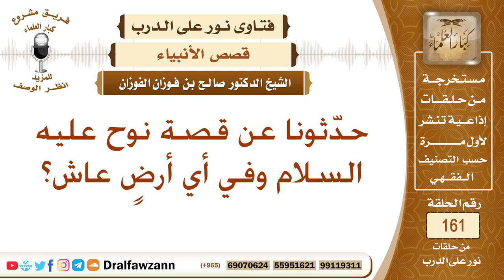حدّثونا عن قصة نوح عليه السلام وفي أي أرضٍ عاش؟ الشيخ صالح بن فوزان الفوزان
نص السؤال: حدّثونا عن قصة نوح عليه السلام وفي أي أرضٍ عاش؟
السيرة الذاتية :
للاشتراك في قناة الشيخ صالح الفوزان

رئيس الفريق
لمشروع كبار العلماء